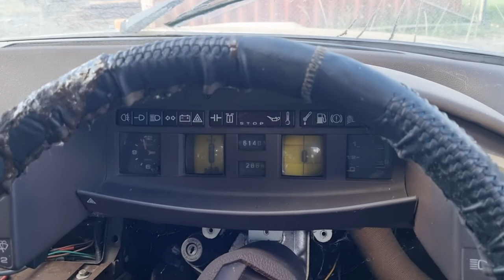Citroën cx wagon, daihatsu Mira kei van, Toyota Trueno, E80 corolla GT rally car, barn finds.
a quick walkaround of a friend's yard with a Citroën cx wagon, and a Daihatsu Mira kei step van, and a toyota trueno, all long term project cars.